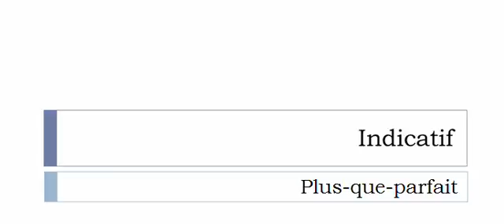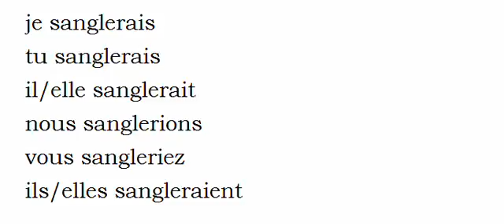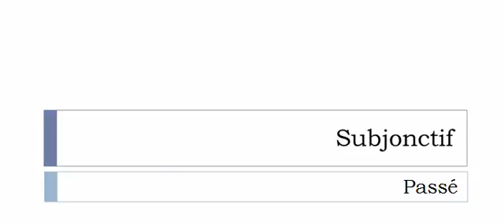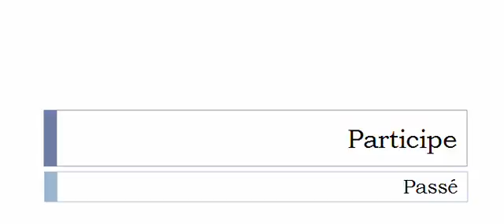Französisch lernen = Konjugation = Sangler